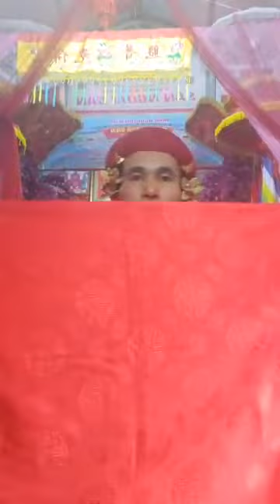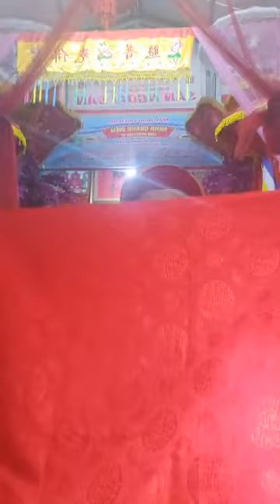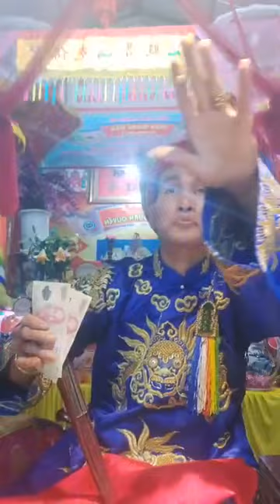Cậu Khai Phủ Lập Đàn- Dẫn Trình Đệ Tử-Khánh Đản CHÍNH TIỆC :QUAN HOÀNG MƯỜI-Ngày 10/10/ÂL 2022-HD1